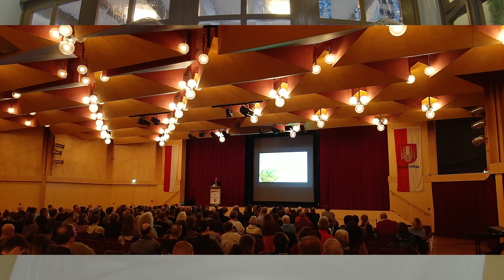Die Langen Steine Follow Up! Die Forschungen gehen weiter!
Ramon Zürcher und ich, bringen euch auf den neusten Stand der Forschungen zu den Langen Steinen in Oberstoppeln.